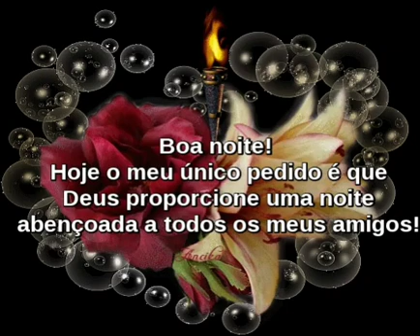gif de boa noite 🥰 (4)